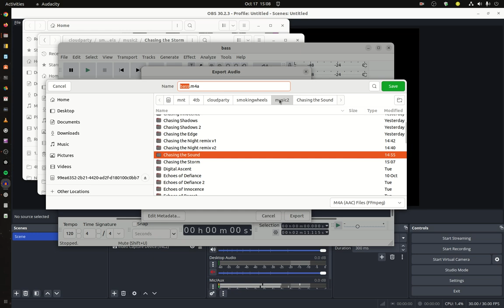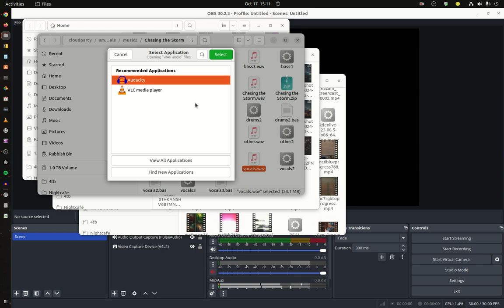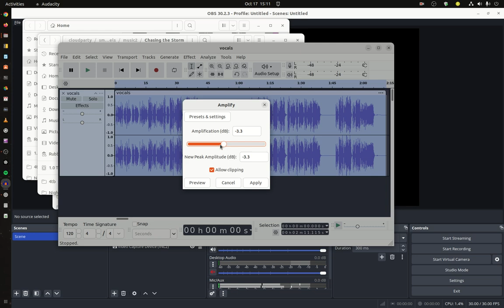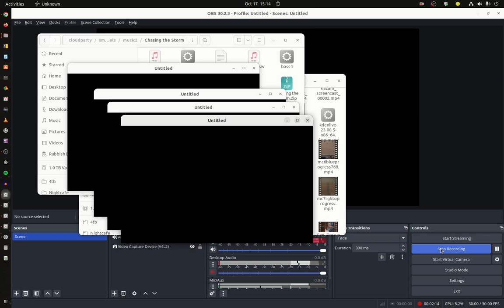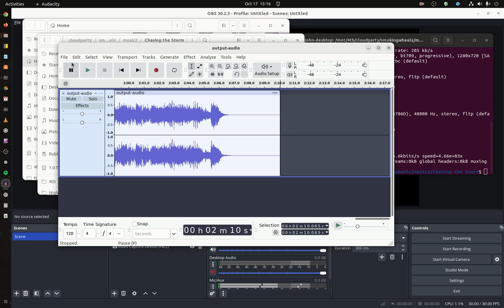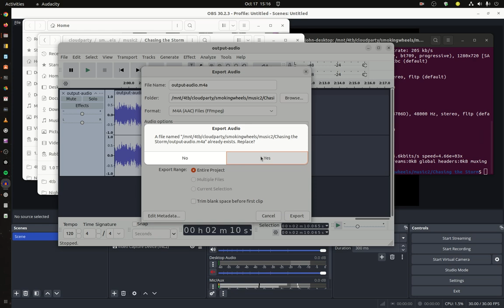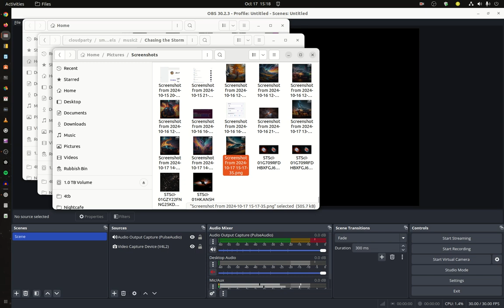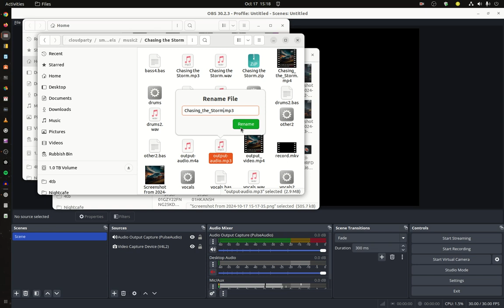What I have to do Remastering a Udio track with the Stems files.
Note poor quality voice mic input of my pc.